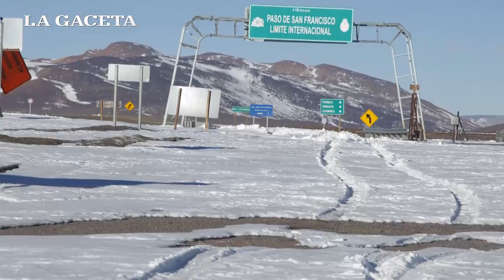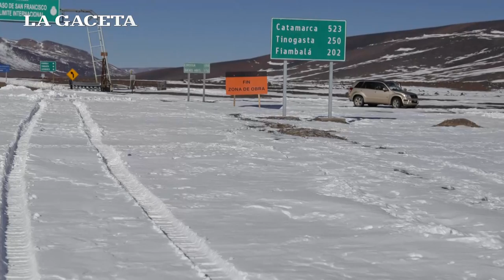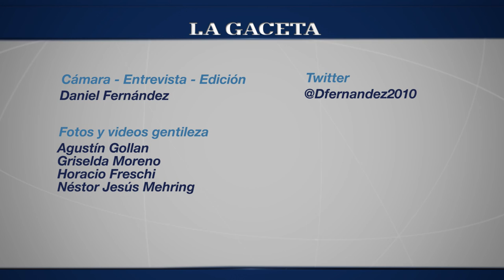La solidaridad de los rescatistas argentinos que encontraron al indio Malli Babu